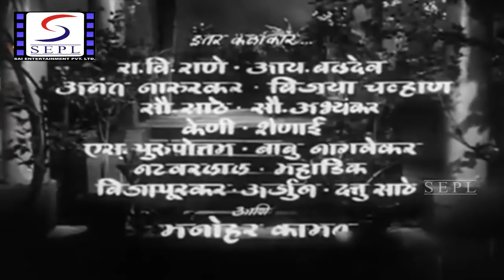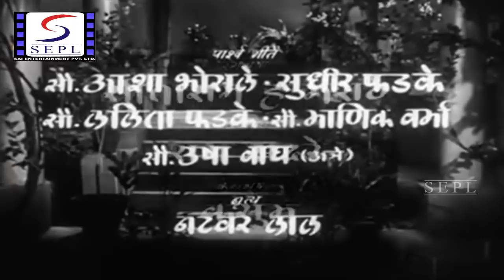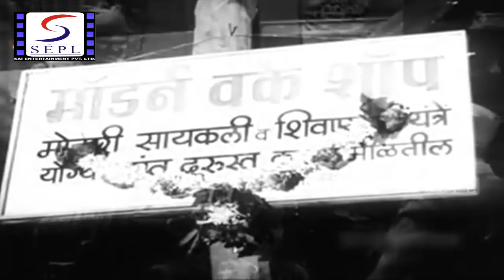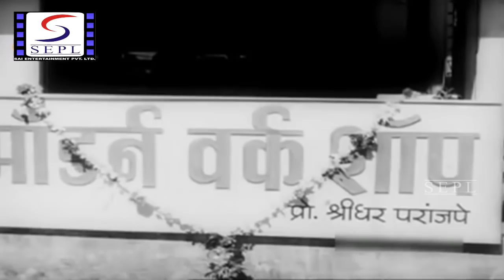चित्रपट - उमज पडेल तर | Umaj Padel Tar 1960 | Old Marathi Movie | Chitra | Ramesh Deo | Datta Salavi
||  Old Marathi Movie 1960 ||

चित्रपट - उमज पडेल तर | Umaj Padel Tar 1960

Starcast - Chitra, Ramesh Deo, Dada Salvi, Shanta Jog, Jeevankala,
                  Atmaram Bhende, Sharad Talwalkar, Dattopant Angre,
                  Sushama, Gulab Korgaonkar, Tukarambapu, Vithabai,
                  Keluskar, Baban Prabhu, Durga Khote, Shubha Khote

Story - Narayan Hari Apte
Writer: Narayan Hari Apte, Dinkar D. Patil
Screenplay/Dailogue- Dinkar D. Patil
Producer: N.B. Kamat
Director - Dinkar D. Patil

Cinematographer - Arvind Laad, Vishwas Salunke
Editor - Ramrao Ghatke
Art Director - K. D. Mahajani
Costume Design -  Ram Sadare
Stills - Kamat Photo

Singer - Asha Bhosle, Sudhir Phadke, Lalita Phadke, Manik Varma,
               Usha Atre
Sound -  Sound Design ,Surendranath Pednekar
Recording - Minoo Katrak